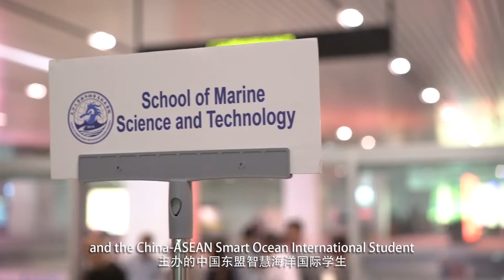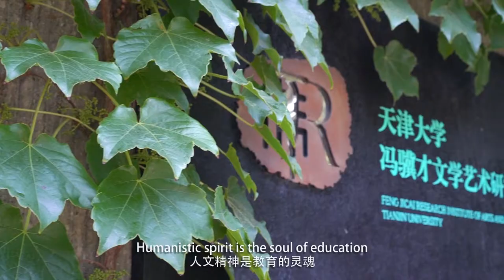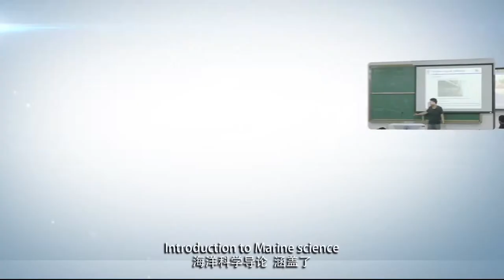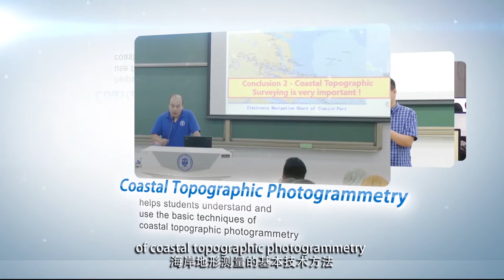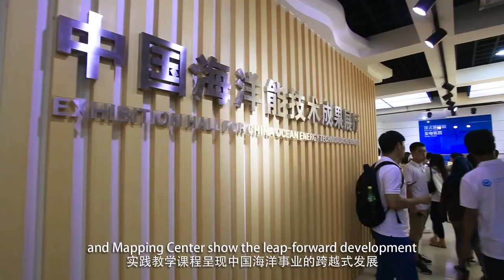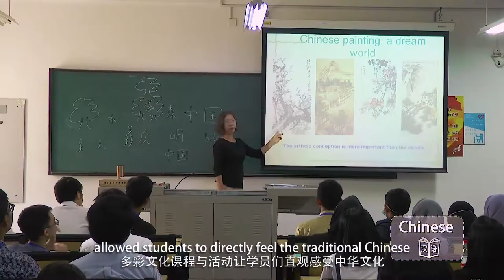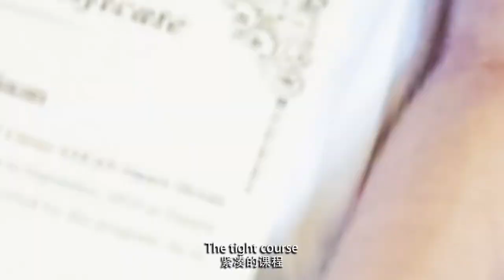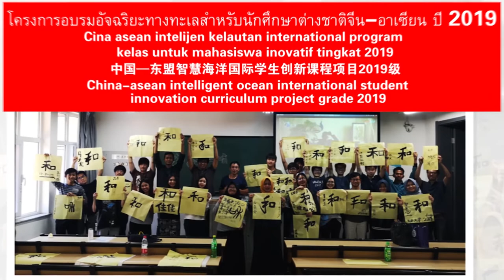SMART OCEAN INNOVATION COURSE PROGRAM 2019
中国 东盟智能海洋国际学生创新课程培训项目
DELEGATION OF SUMMER COURSE CHINA
Falling in love with the ocean.